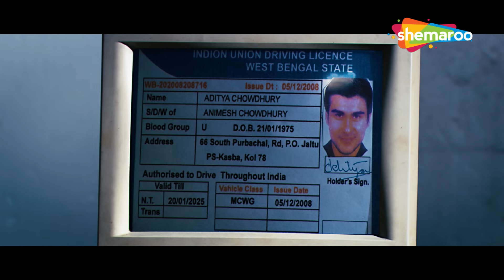हां मैंने तुम्हारा फायदा उठाया | Arya Babbar, Pooja Bharti, Prasenjit Chatterjee | Scene HD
A small-town girl meets a man on the internet and marries him. However, she learns a dark truth about him which puts her in danger.

Movie : Paapi Ek Satya Katha
Director : Aziz Sejawal
Stars : Arya Babbar, Pooja Bharti, Prasenjit Chatterjee

Bollywood Comedy
Follow us on: